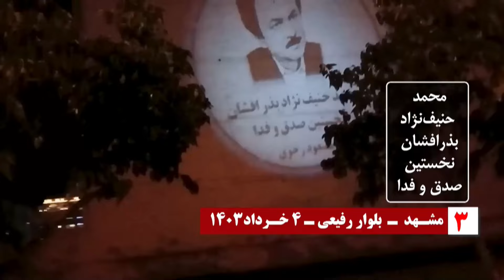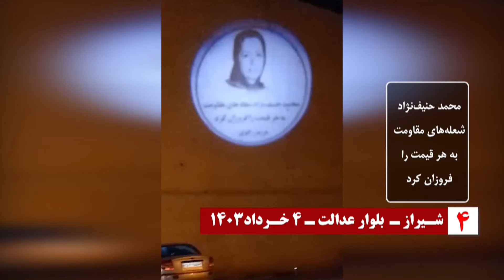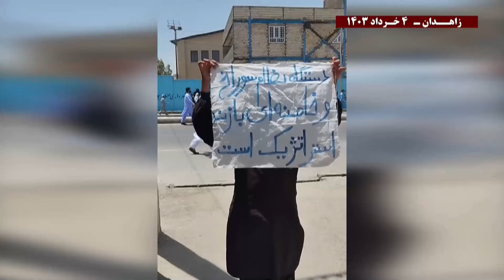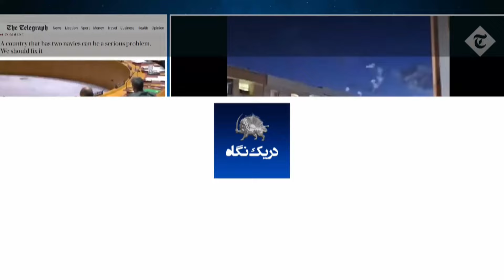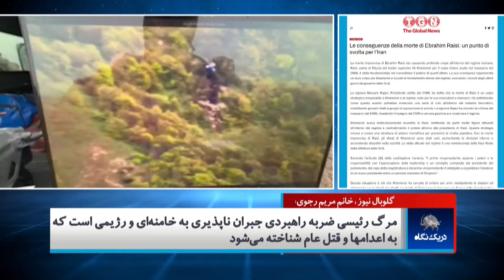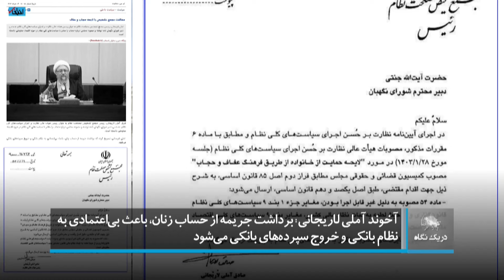اخبار مهم امروز از ایران و جهان - ۵ خرداد۱۴۰۳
اخبار مهم ایران و جهان

سیمای آزادی ۵ خرداد۱۴۰۳